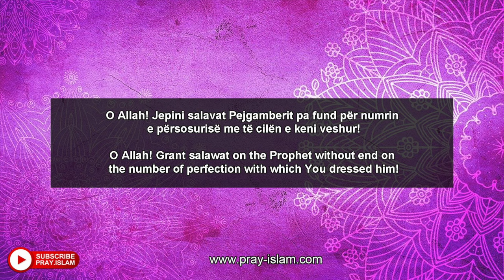Dergo salavat Muhamedit a.s